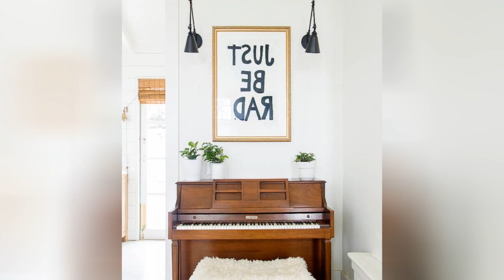75 White Family Room With A Music Area Design Ideas You'll Love ☆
0:00:00 - Intro
0:00:12 - White Family Room With A Music Area Design Ideas You'll Love: Inspirations 1 to 25
0:03:01 - White Family Room With A Music Area Design Ideas You'll Love: Inspirations 26 to 50
0:06:02 - White Family Room With A Music Area Design Ideas You'll Love: Inspirations 51 to 75